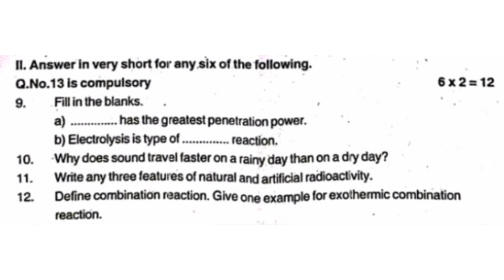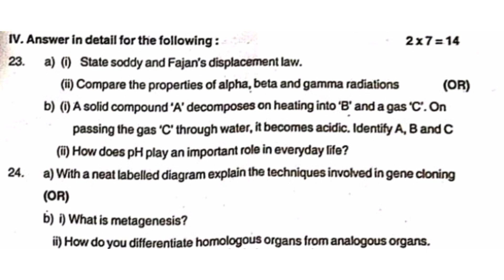10th science second mid term exam question paper||english medium||model question||Jks channel